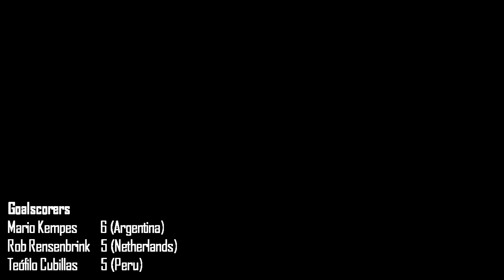1978 World Cup final *Argentia vs Netherlands*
The Netherlands made their second consecutive World Cup final, only to lose to the hosts again. Argentina star Mario Kempes’s first-half goal seemed enough for the hosts until the 82nd minute when Dick Nanninga equalised and sent the final into extra time. Kempes scored again in extra time, and Daniel Beroni’s strike five minutes from time sealed Argentina’s first World Cup crown and set off wild celebrations in the crowd and on the pitch.